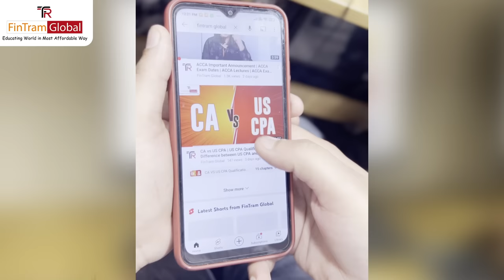Strategy for June 2023 Attempt | How to Prepare for ACCA Exam? Tips for Preparation for ACCA Exams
If you're struggling to find the motivation to prepare for an exam, don't worry, you're not alone. In this video, we'll discuss some practical tips to help you stay motivated and on track with your exam preparation.

0:00 Introduction
0:17 Study Plan/schedule
1:25 Taking Break
2:55 Avoid Distraction
4:15 Rewarding Yourself
5:44 Avoid falling Sick